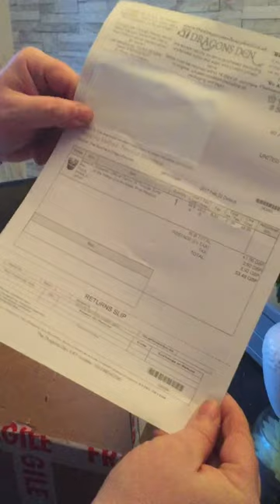Mask broken Son of the Harpy